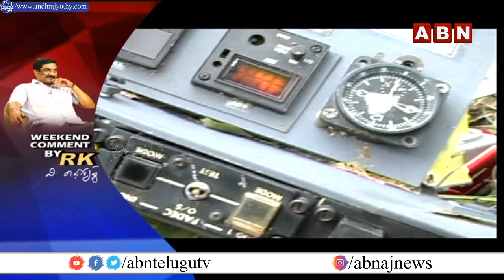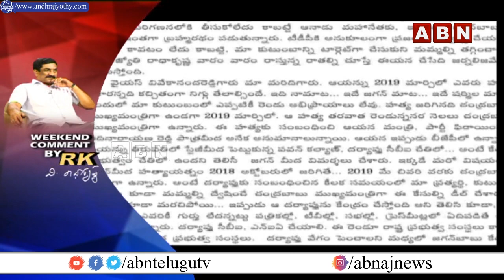YS Vijayamma Worried About YS Family Over YS Vivekananda Case || Weekend Comment By RK || ABN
కొడుకు, కూతుళ్ల మధ్య నలిగిపోతున్న విజయమ్మ || YS Vijayamma  Worried About YS Family Over YS Vivekananda Case ||  Weekend Comment By RK || ABN Telugu